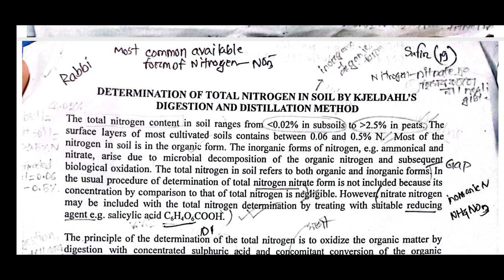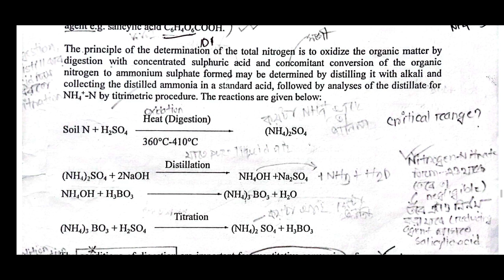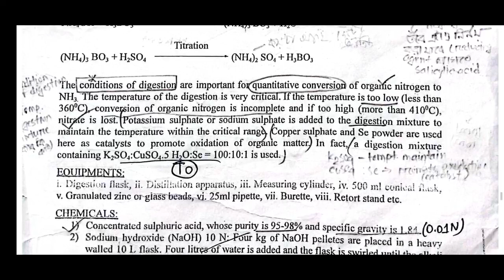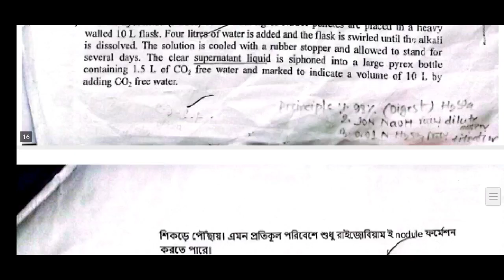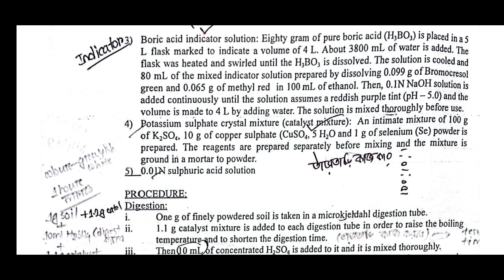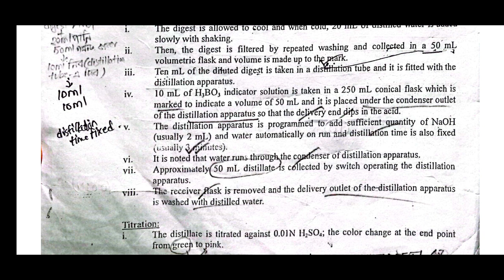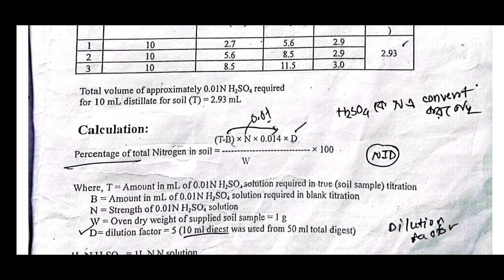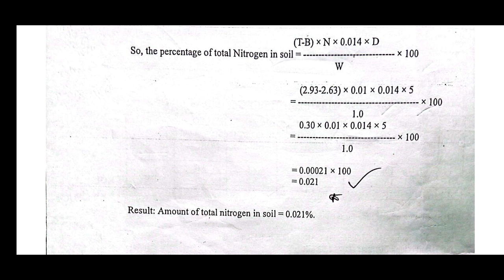Nitrogen Determination By Kjeldahl's Method | 1st lab, L-4 S-1 | Soil Science, SAU | Rabbi